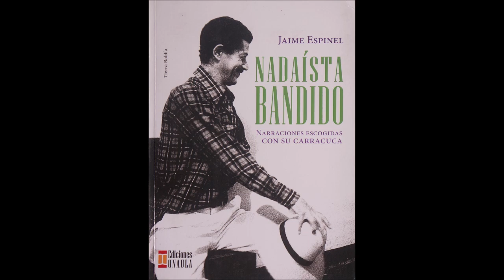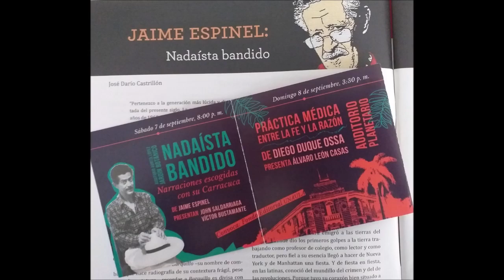Jaime Espinel / Nadaísta Bandido /Unaula /13 Fiesta del Libro y la Cultura Medellín / 2019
Jaime Espinel / Nadaísta Bandido /Unaula
-13 Fiesta del Libro y la Cultura  / Medellín